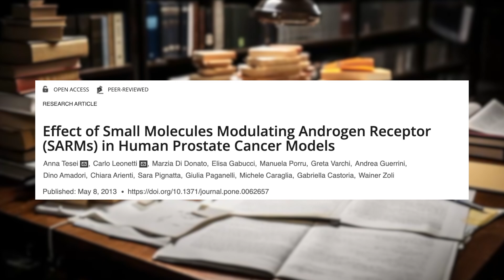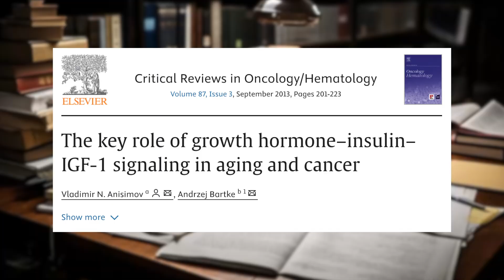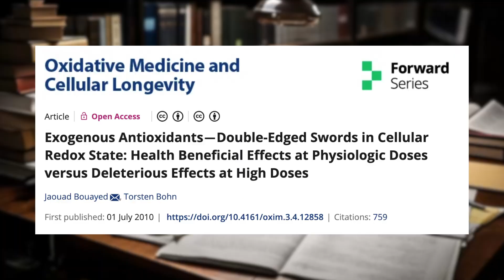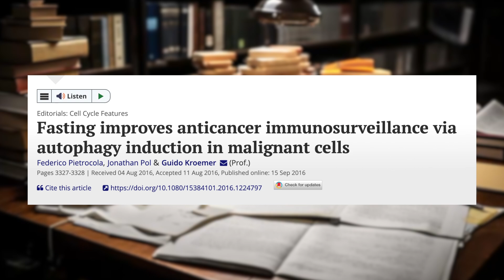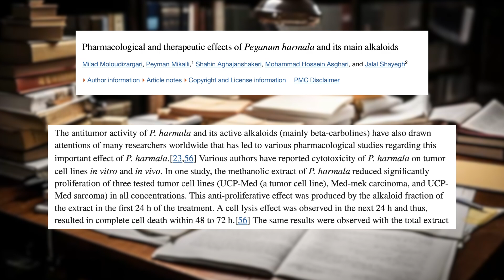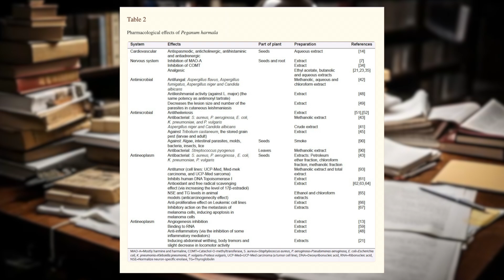The Mysterious Anti-Cancer Properties of SARMs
In this video we discuss cancer, how it's commonly misconceptualized, and my protocols to prevent cancer, in the future including possibly selective androgen receptor modulators (SARMs) due to the research on SARMs and prostate cancer prevention.